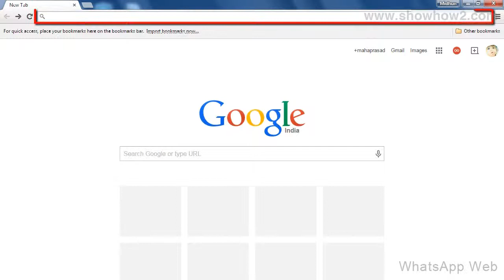WhatsApp Web - How To Scan Qr Code And Setup Whatsapp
shows you how to scan qr code and setup whatsapp. It makes complex technologies easy to understand and products simple to use. Now Everything is Easy. Connect with ShowHow2 Explore